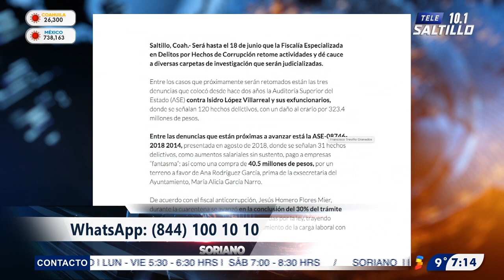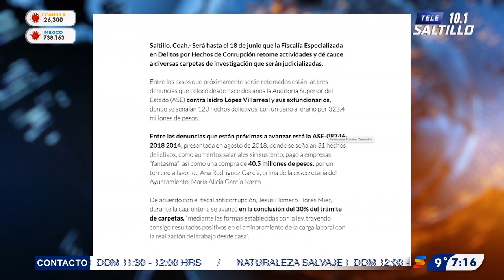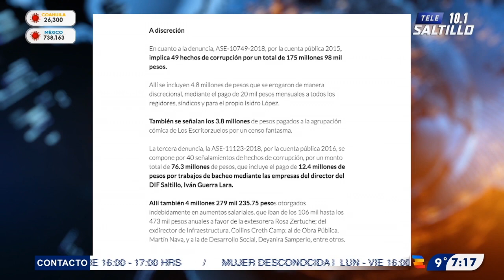Ramón "N", exalcalde de Ramos Arizpe, fue detenido por peculado